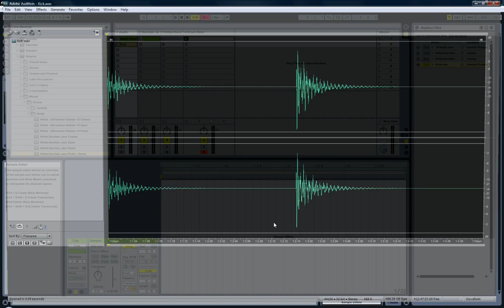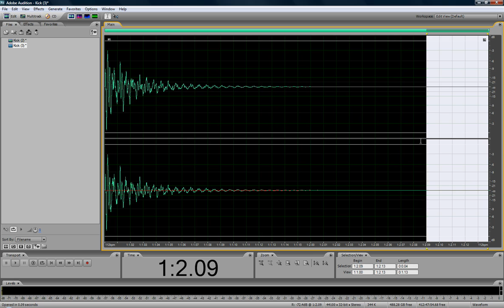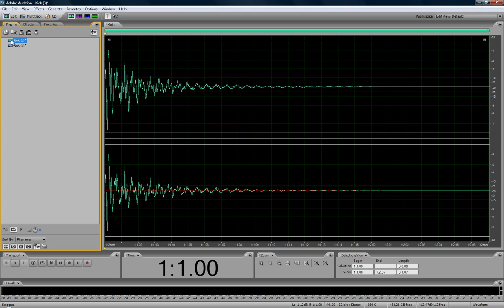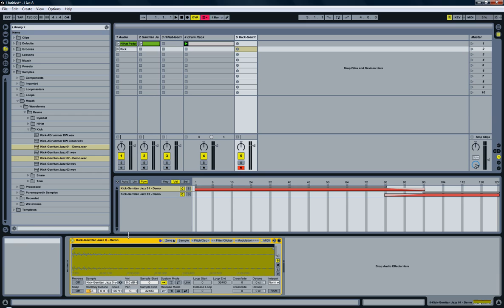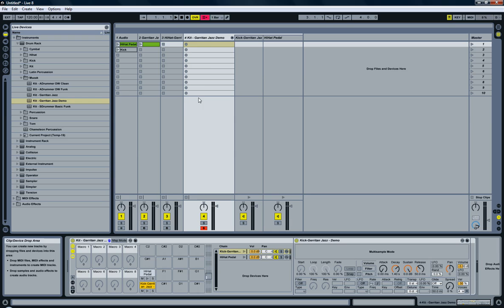Ableton Tutorial - Create Drum Rack from VST plugin pt.3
(part 3 of 4).  How to create your very own Drum Rack from a VST drum plugin in Ableton Live 8.